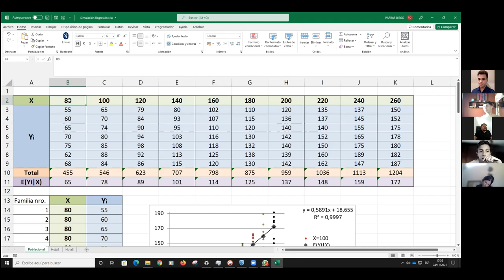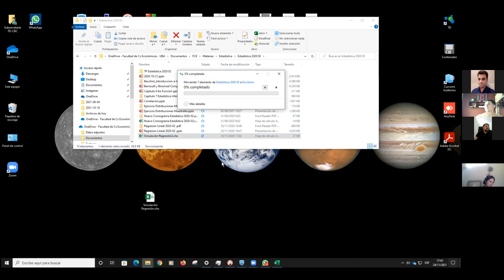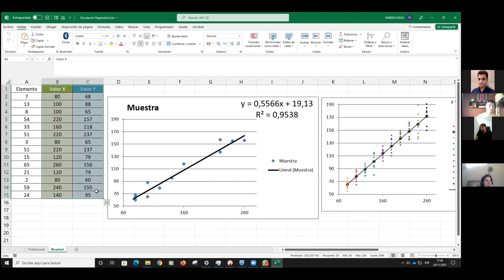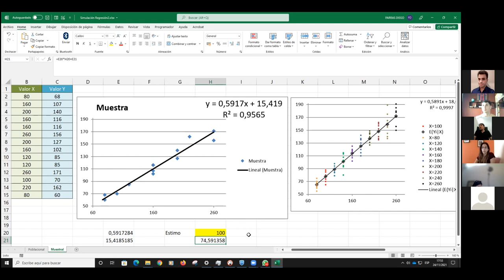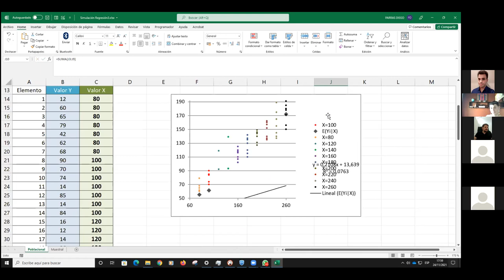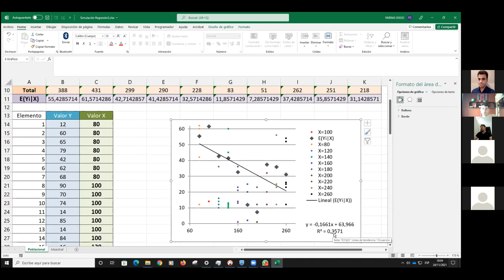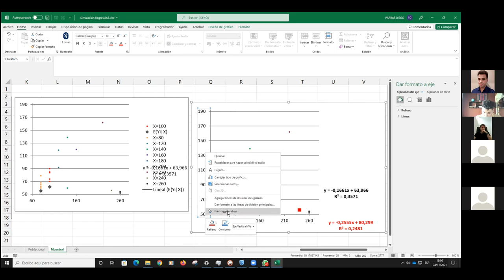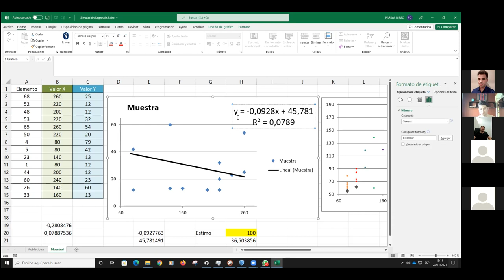Clase del Miércoles 24 de Noviembre